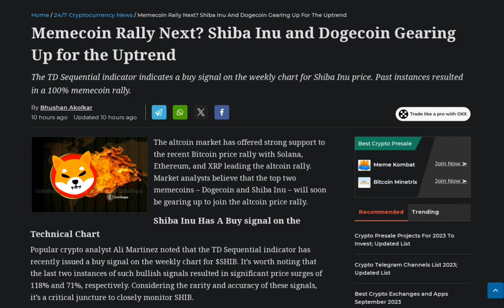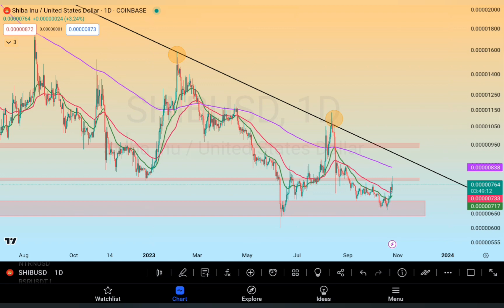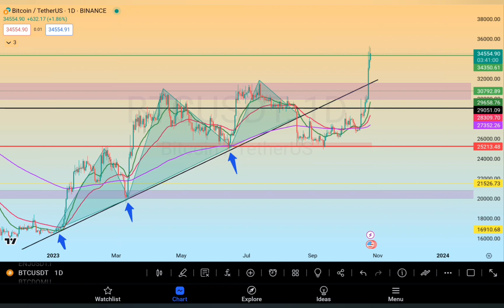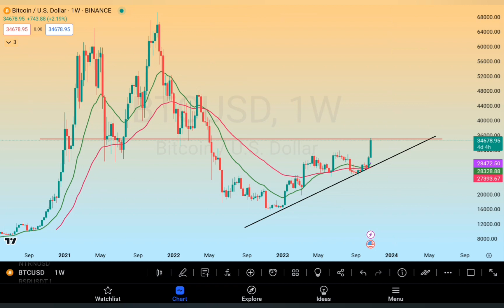🛑 SHIBA INU BULLISH PUMP STARTED! - SHIB Best Buy Range | PEPE & FLOKI Big Pump | Bitcoin Update